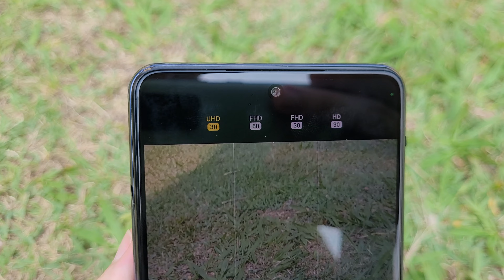GALAXY M54 COM CÂMERA DE 108MP!!!! LOUCURA SAMSUNG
👉 informações importante logo abaixo 👇
🚀 COMPRAR GALAXY M54: MENOR PREÇO!
* Samsung Galaxy M54 5G Dual SIM 128 GB  8 GB RAM -  R$1.529

* Samsung Galaxy M54 5G Dual SIM 256 GB 8 GB RAM - R$1.979

👉 🚀 Quer ver o nosso canal ir ainda mais longe? 👇👇
* Cada contribuição ajuda a melhorar a qualidade dos nossos vídeos e a trazer mais conteúdo incrível para você.

Obrigado por fazer parte desta comunidade! Seu apoio faz a diferença👏